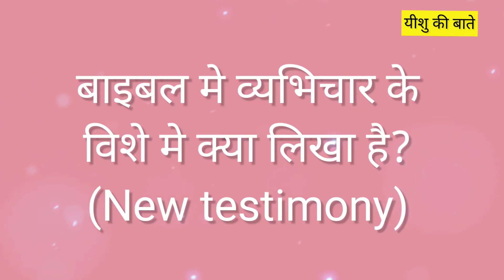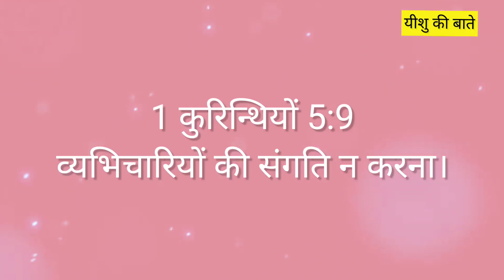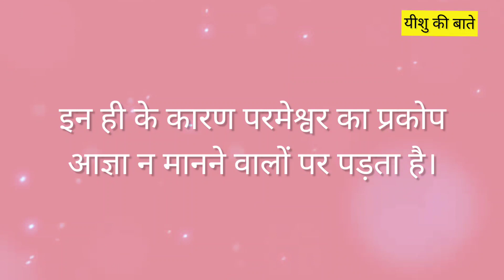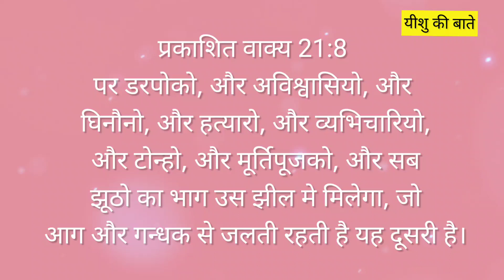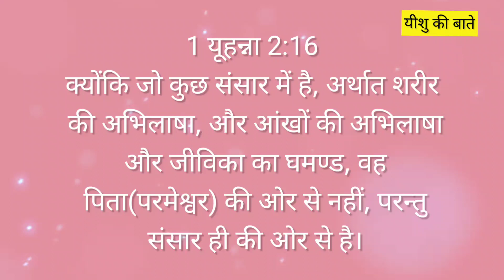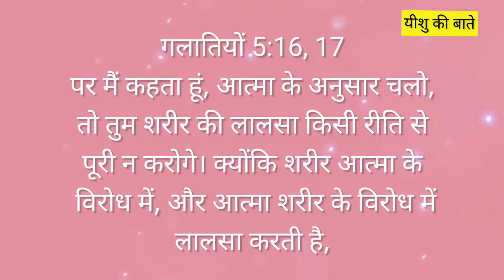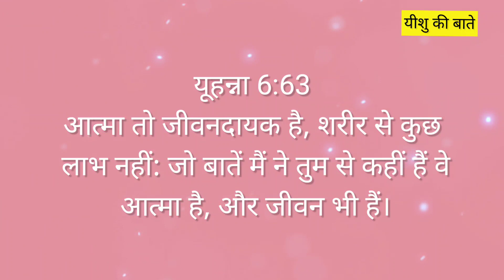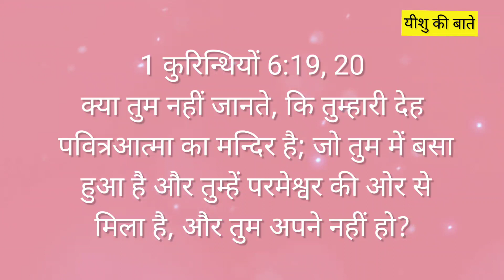Vyabhichar | Bible me Vyabhichar ke vishe me kya likha hai | Hindi bible syudy | Bible message